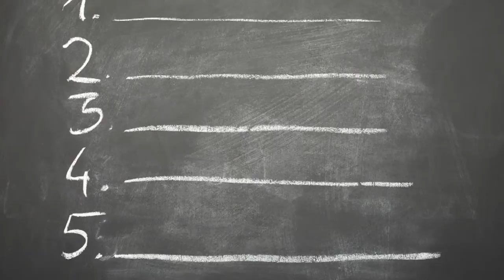Gabrielle Reece on finding balance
Learn more about My Foot Is Too Big for the Glass Slipper Beach volleyball pro Gabby Reece uses her own less-than-perfect life to deliver an honest, funny, and realistic view of motherhood and marriage.